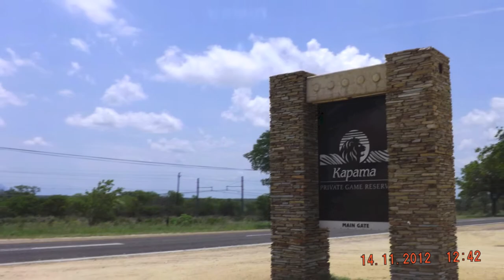Safari Kapama by Andy